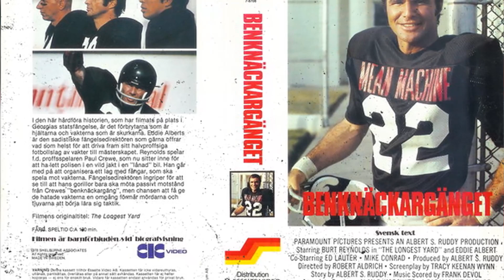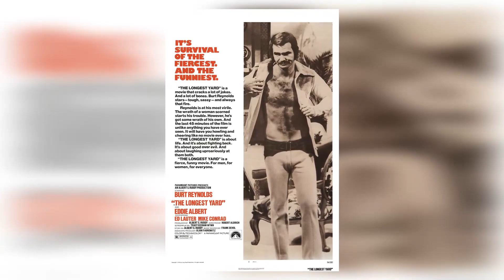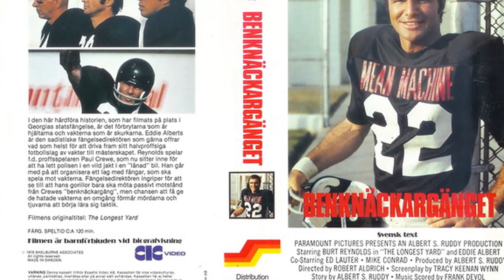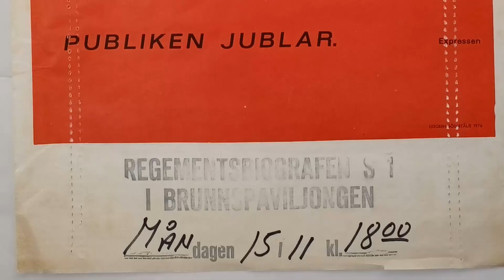The Longest Yard Movie - Exposing the Disaster: Crazy Facts Revealed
Burt Reynolds as Paul Crewe
Eddie Albert as Warden Hazen
Ed Lauter as Captain Knauer
Michael Conrad as Nate Scarboro
James Hampton as Caretaker
Harry Caesar as Granville
John Steadman as Pop
Charles Tyner as Unger
Mike Henry as Rassmeusen
Jim Nicholson as Ice Man
Bernadette Peters as Warden's Secretary
Pervis Atkins as Mawabe
Tony Cacciotti as Rotka
Anitra Ford as Melissa
Michael Fox as Announcer
Joe Kapp as Walking Boss
Richard Kiel as Samson
Pepper Martin as Shop Steward
Mort Marshall as Assistant Warden
Ray Nitschke as Bogdanski
Tony Reese as Levitt
Sonny Sixkiller as The Indian
Robert Tessier as Shokner
Dino Washington as Mason
Ernie Wheelwright as Spooner
Joe Dorsey as Bartender
Gus Carlucci as Team Doctor
Jack Rockwell as Trainer
Sonny Shroyer as Tannen
Ray Ogden as Schmidt
Don Ferguson as Referee
Chuck Hayward as Trooper I
Alfie Wise as Trooper II
Steve Wilder as J.J.
George A. Jones as Big George
Wilbur Gillian as Big Wilbur
Wilson Warren as Buttercup
Joe Jackson as Little Joe
Howard Silverstein as Howie
Donald Hixon as Donny
Gerald Michael Atkins as Con
Malcolm Atterbury as Bit Part
J. Don Ferguson as Football Referee
Lance Fuller as Secondary Role
Harold Morris as Minor Role
Bill Rampley as Guard
James Hooks Reynolds as Con Football Player
Philip Wende as Guard